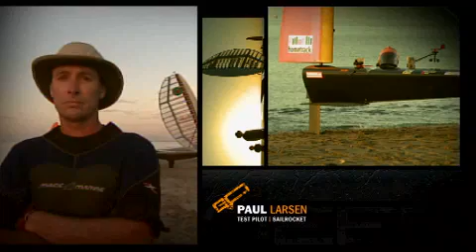Sailrocket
Paul Larsen and Sailrocket at the Walvis bay 'speed spot' in Namibia. Trying to be the first to break the 50 knot speed barrier with sail.